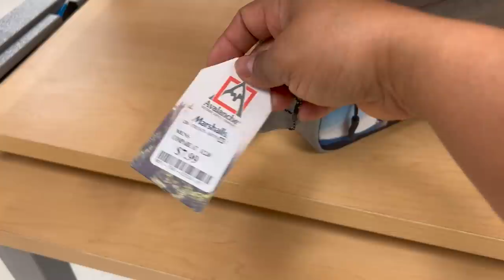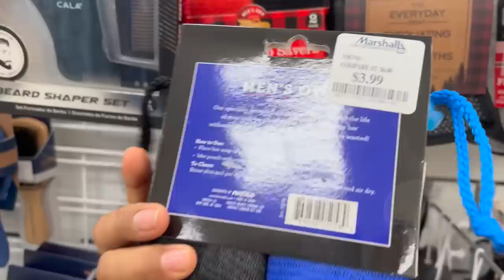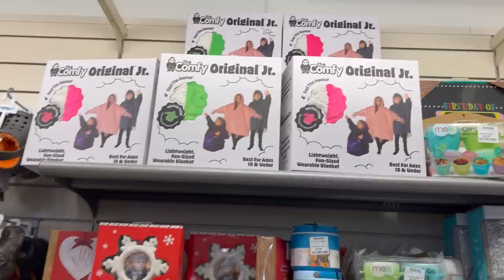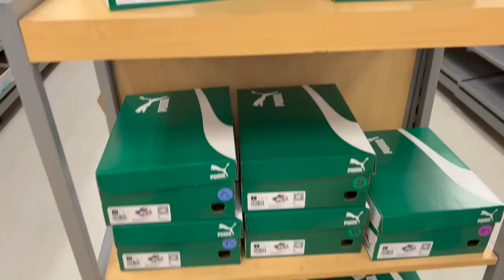😍Wow! Impresionada Con Mis Encuentros En MARSHALLS😱 Jueves De Marshalls💞